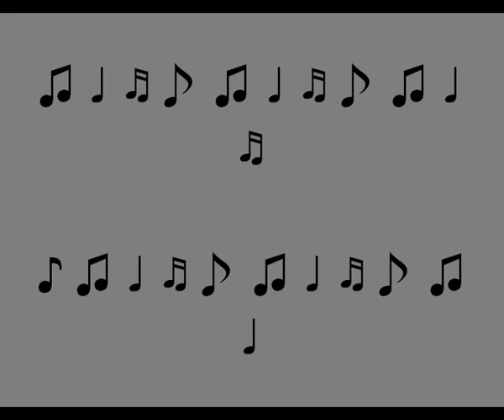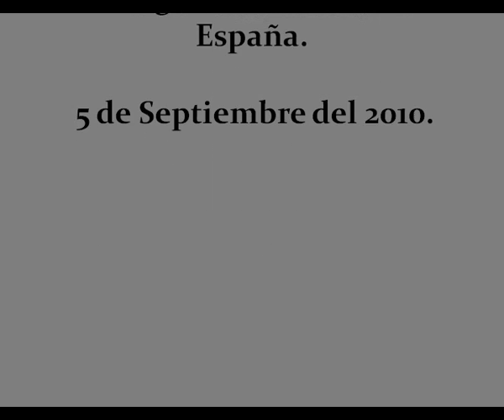Nat King Cole - Smile (sonrie) - Traducida en español.